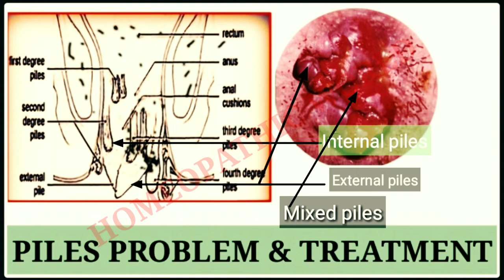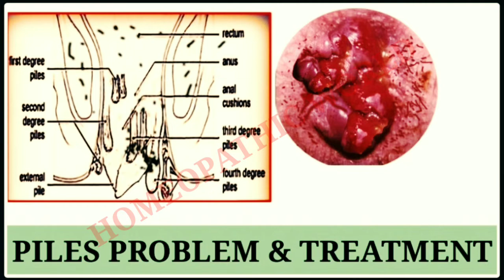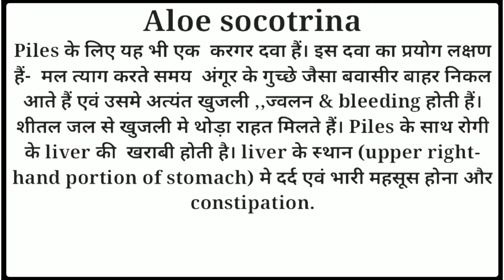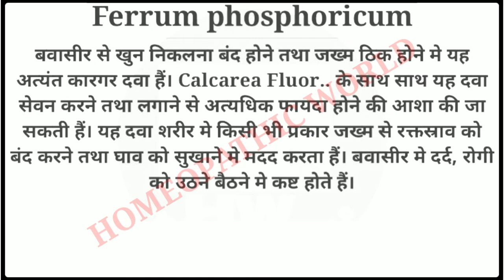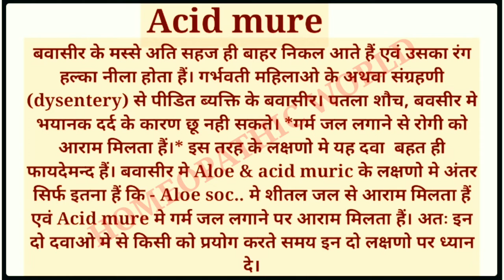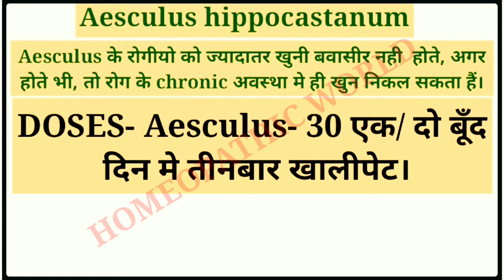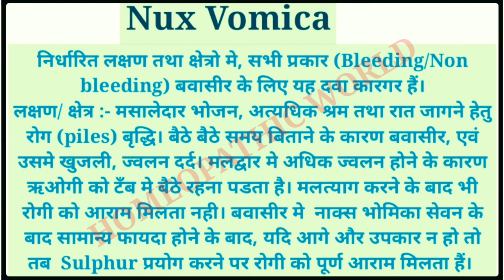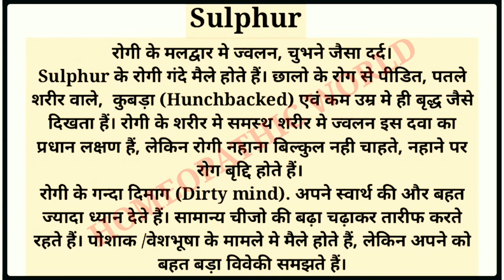Piles problem, some important homoeopathic medicine, dr.sr advise no-22